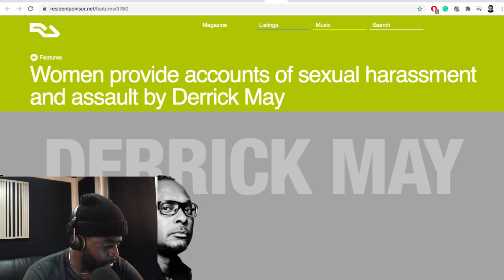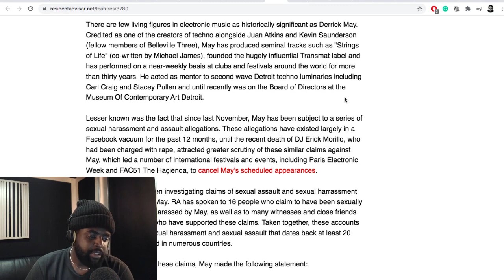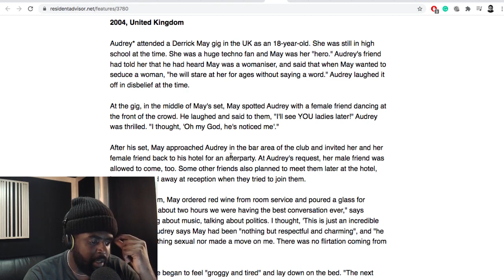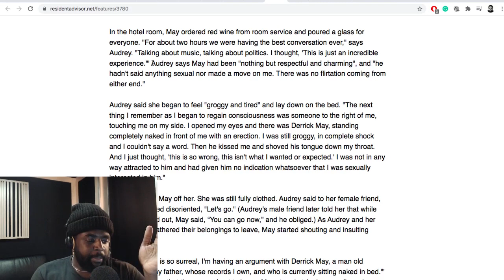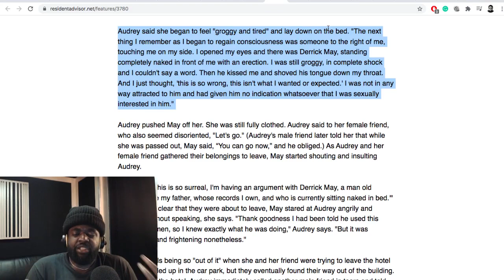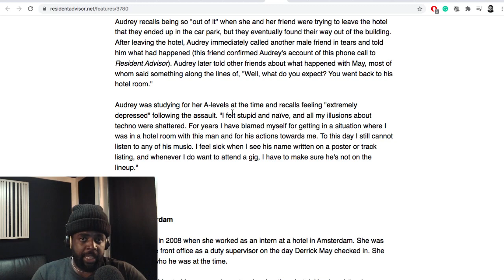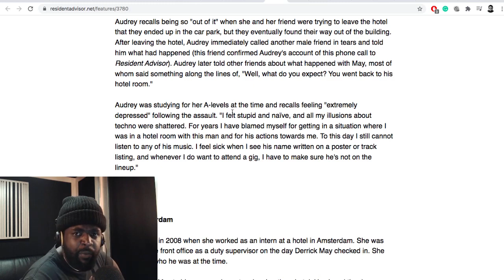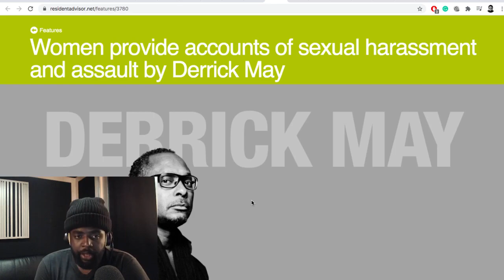Derrick May Must Be Stopped